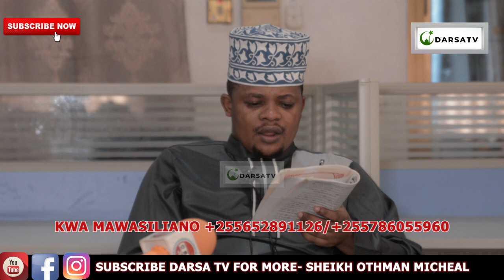Msomee Mgonjwa Wako Surah Hizi Atapona /Wazazi Tusiingilie Ndoa Za Watoto Wetu/Sheikh Othman Micheal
Mashaa Allah Sheikh Othman Michael akielezea kwa uzuri na ubora wa hali ya juu  Ya Msomee Mgonjwa Wako Surah Hizi Atapona /Wazazi Tusiingilie Ndoa Za Watoto Wetu/Sheikh Othman Micheal

And
Thanks